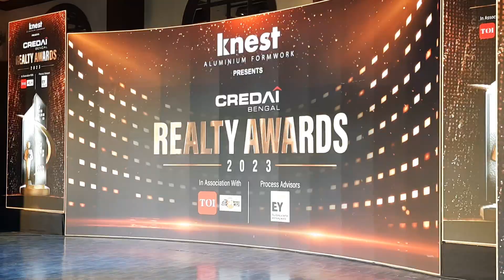7th. Edition CREDAI Unveils a Prestigious Award Show to Celebrate Excellence in Real Estate Agencies